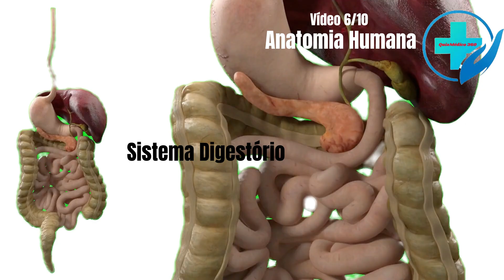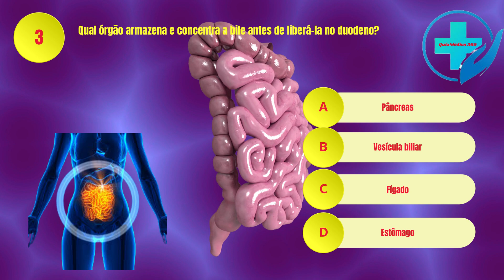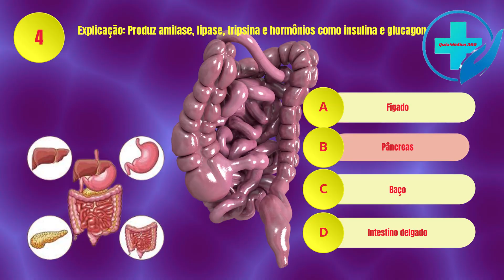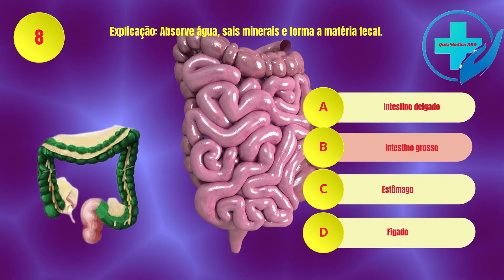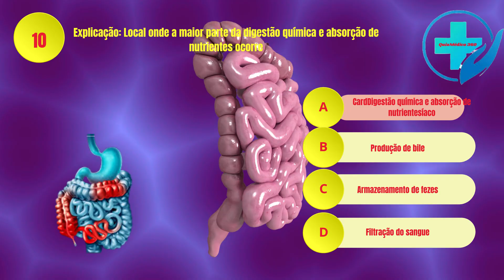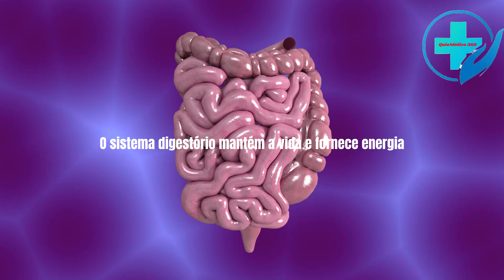Quiz de Anatomia: Mistérios Sombrios do Sistema Digestório !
O sistema digestório processa alimentos, mas cada órgão guarda segredos sombrios da anatomia humana. Teste seus conhecimentos neste quiz Dark de anatomia digestiva.
Entre estômago, intestinos e pâncreas, existem enigmas que desafiam até os estudantes de medicina. Aceite o desafio neste quiz sombrio do sistema digestório.